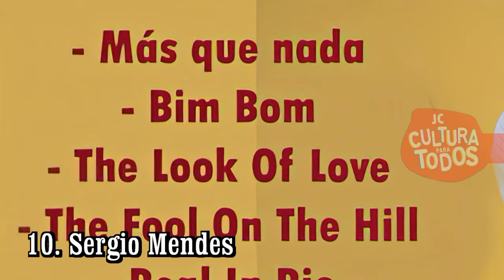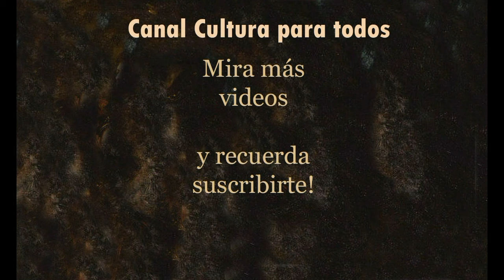Verdaderas leyendas, increíbles pérdidas en el mes más triste del año!